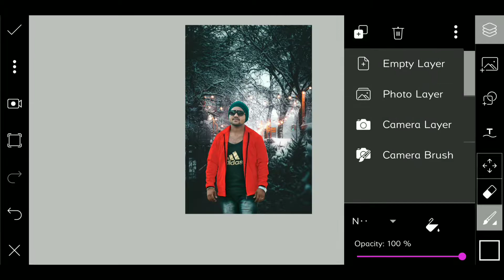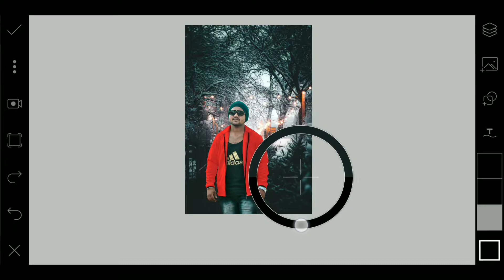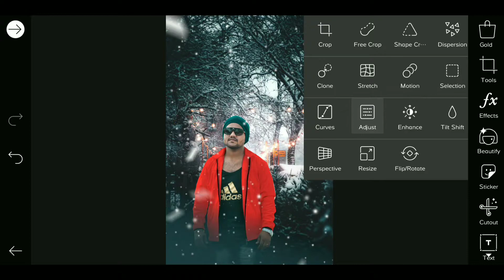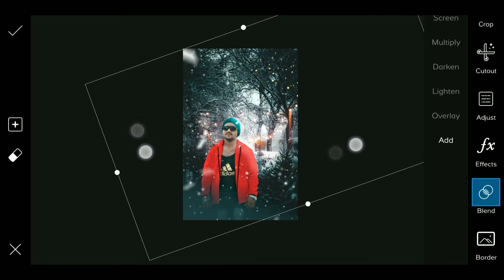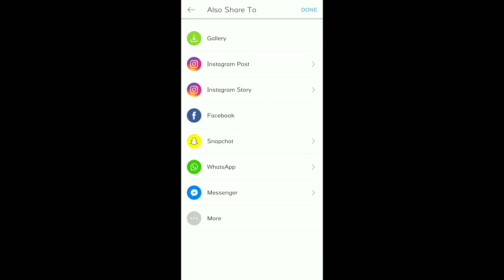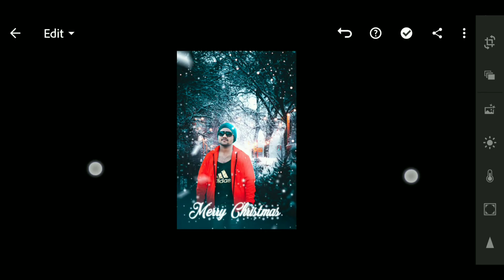Christmas Photo Editing 🎄 | PicsArt Snow Photo Editing 2019 💕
Hope You Like This Editing
Video By PicsArt & Lightroom.

Watch This Video Tilling End And

Note = Please Use 480p Or 720p |
 Quality For More Clear Video.     |

L__I__K__E

S__H__A__R__E

C__O__M__N__E__N__T

S__U__B__S__C__R__I__B__E